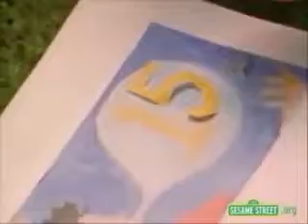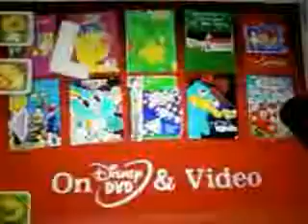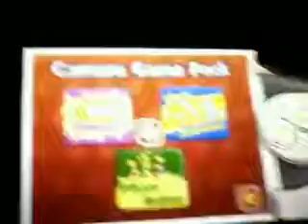Sesame Street Podcast Number 15